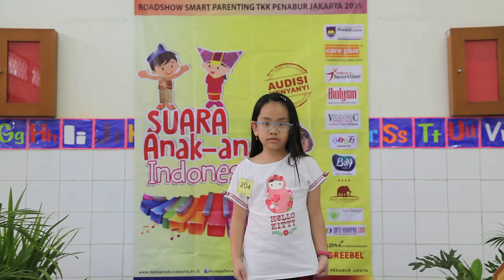Cathleen E. C. H - Audisi Menyayi Suara Anak-Anak Indonesia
Lokasi Roadshow : TKK PENABUR Kota Modern